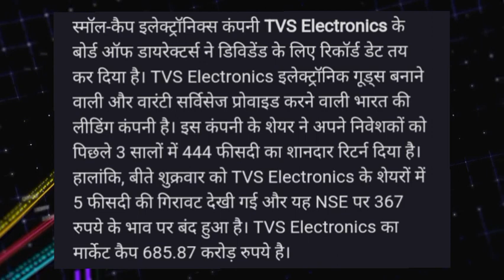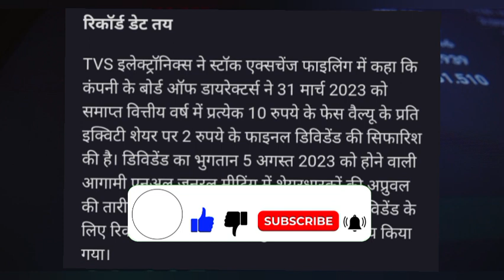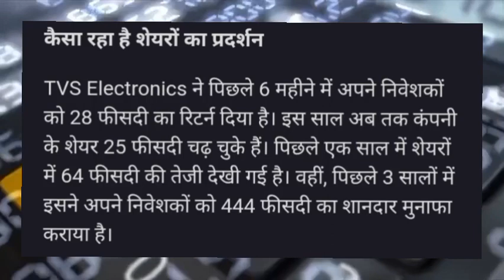TVS Electronics: Strong Dividend Record Date Set - Stock Price Analysis